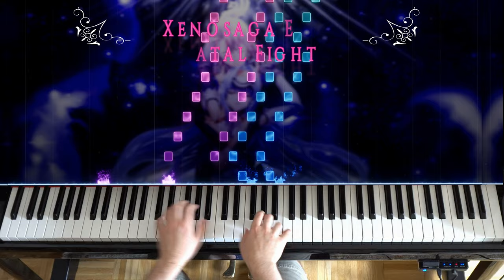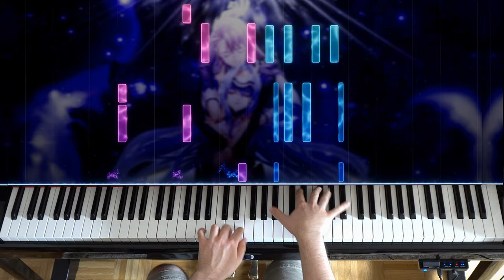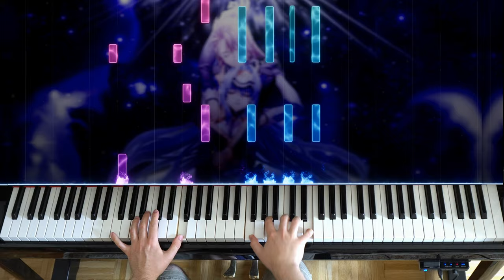🎹 Xenosaga Ep. III - 'Fatal Fight' on Piano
aquare aquare aquare aqare aqare aqare aquare cover aquare cover aquarecover aquarecover square cover aqarecover aqarecover aqarecover ye I know how to write my name ye piano Cover difficulty very easy medium intermediate hard super extreme insane and whatever game music arrangement remix rock jazz sheet music download aqare mario sonic fast why the fok are you reading the tags apple juice from apple juice industry new games xenosaga e.s. levi episode 3 gangsta dance song that already played in the previous game that I am looking for but can't find so give me a piano cover of a gangsta dance song that already played in the previous game that I am looking for but can't find that moment when you realize people are actually reading the tags ピアノ アレンジメント ゼノブレイド カバー スマブラ ゲーム 音楽 リミックス